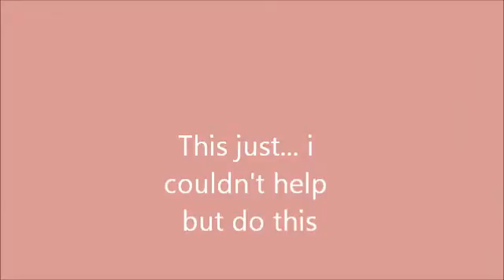Take it Off Deleasa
deleasa